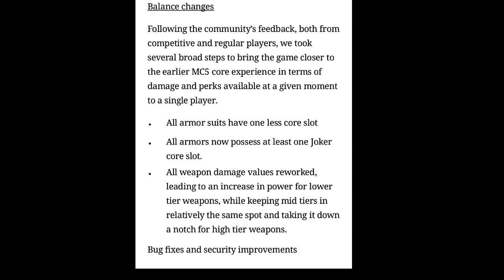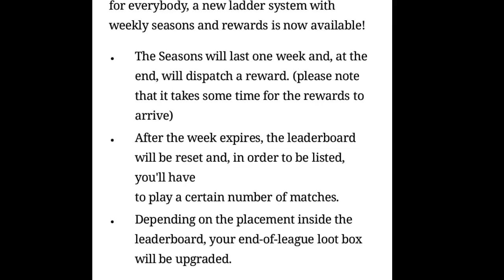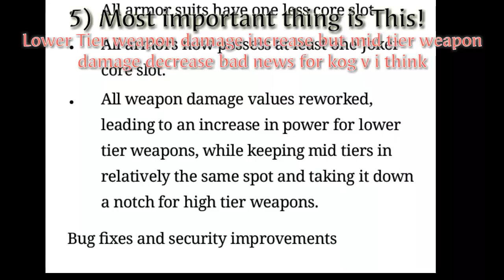Things you should know about New XVIII KOMMANDAR UPDATE of Modern Combat 5 | league system v2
In this video i am going to show you something things you must know about new XVIII update of Modern Combat 5 like new datailed explaination of New LEAGUE SYSTEM V2 and changes in DAMAGE of Kog v AND ARMOR changes!